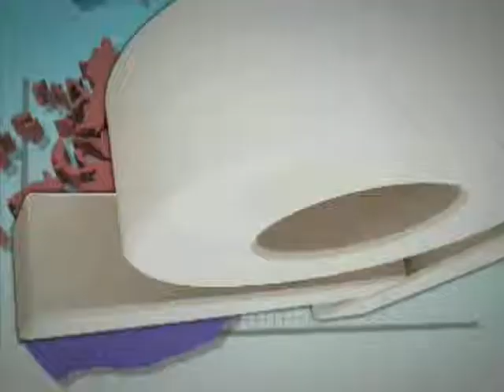[ 오늘의 날씨 2012년 1월 9일 11시 ]낮 동안, 추위걱정 없어요!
-오늘(월) 낮 동안, 추위걱정 없어요!
...내일부터~, 다시 기온 뚝↓

*오늘 낮, 충청이남 서해안 눈날림/빗방울